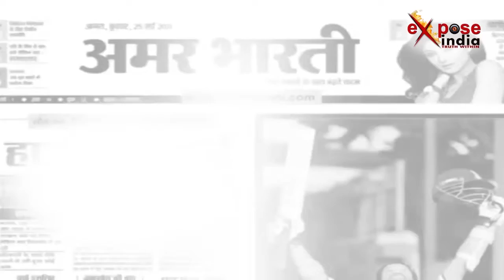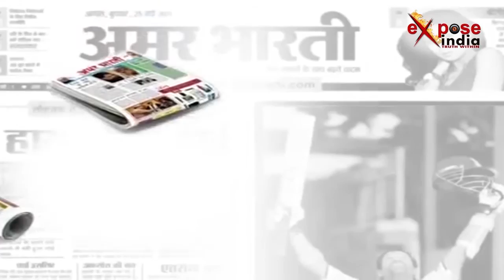सीजफायर उल्लंघन में शहीद जवानों पर सबसे बड़ी खबर